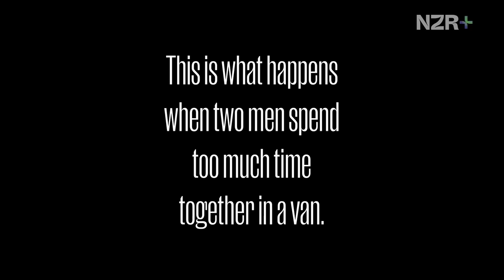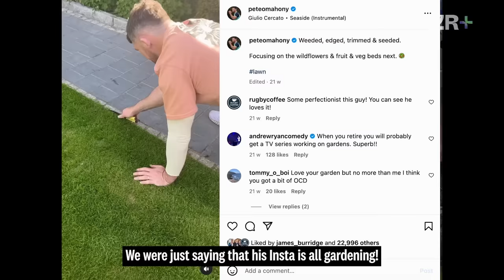Cam Roigard on his RAPID rise to the All Blacks | Front Row Daily Show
All Black Cam Roigard speaks to Andy Ellis about his rugby journey. Available now on NZR+

Sign up to NZR+ to watch the full series and exclusive content, documentaries, behind the scenes access, and more for FREE